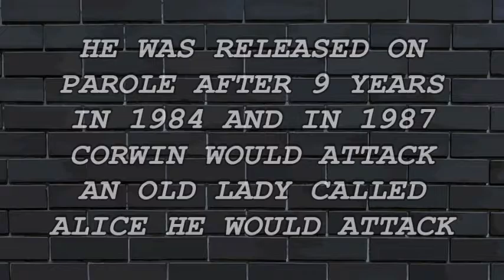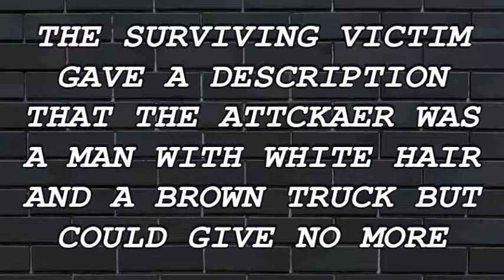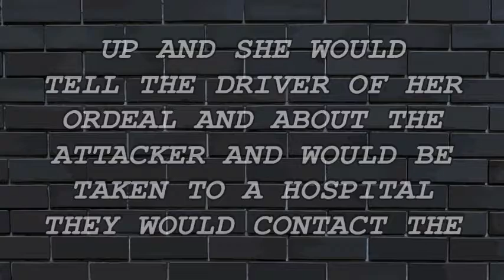3 MINUTE MURDER STORIES | DANIEL LEE CORWIN | THE WOMEN KILLER | SERIAL KILLER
3  MINUTE MURDER STORIES  | DANIEL LEE CORWIN  | THE WOMEN KILLER | SERIAL KILLER